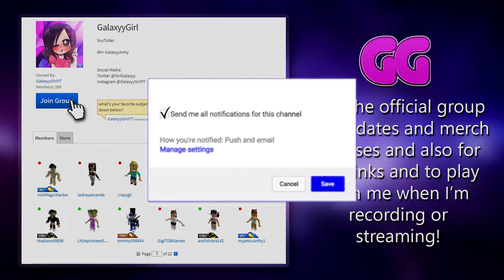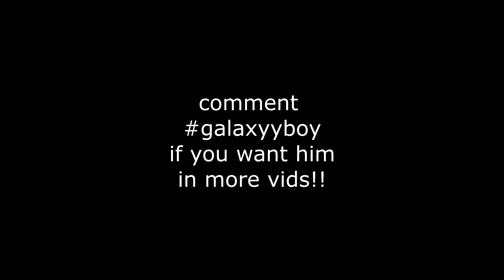I FOUND A SECRET LOCATION IN THIS GAME?!